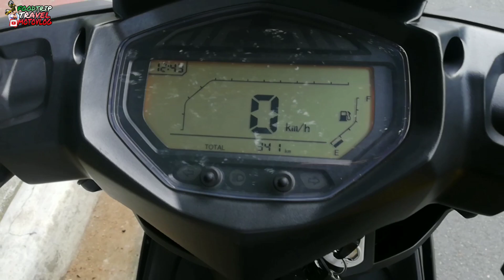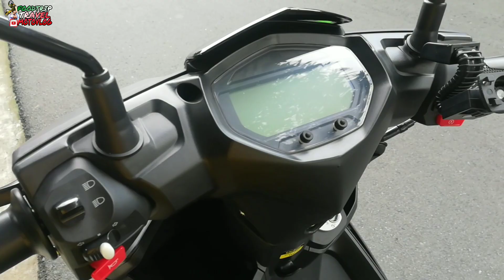KEEWAY KBLADE 125 | ONE OF THE BEST SCOOTER | LJ VLOGZ Official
What's up guys. It's LJ VLOGZ Official again. And ipapakilala namin ang One of the best Scooter Nowadays. The KEEWAY KBLADE 125.

Makakasama natin siya in our future Foodtrips, Travel, and Motovlog adventures